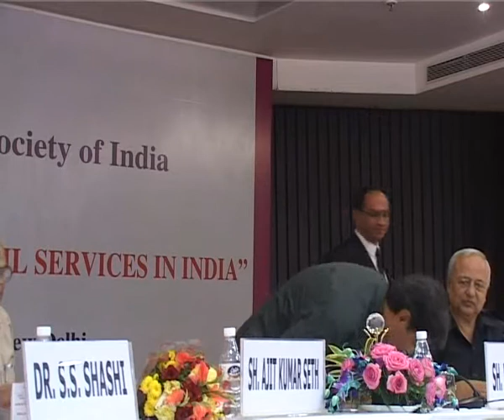3rd out of three Videos Recording of Programe" The Changing Role of The Civil Services in India"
Seminar on "The Changing Role of The Civil Services in India" organized by International Goodwill Society of India on 26th October,2013 at India International Centre, New Delhi.

Chairperson :- Shri Prabhat Kumar,
Former Cabinet secretary and
Former Governor - Jharkand

Hon'ble Speaker(s) :- Dr. Chandan mitra,
Editor, 'The Pioneer' and Member of
Parliament - Rajya Sabha

Shri U.C. Agarwal, IAS (Retd.)
Former Secretary to the Govt of India

Shri Sanjay Bhoosreddy, IAS
Secretary, Central IAS Association

Guest Of Honour :- Shri Ajit Kumar Seth, IAS
Cabinet Secretary, Govt. of India

Introductory Remarks by:- Dr. Yogendra Narain, IAS (Retd.)
Former General Secretary - Rajya Sabha
Central President, IGSI

Welcome Address by :- Padmashri Dr. Shyam Singh Shashi
President, Delhi Chapter IGSI

Vote Of Thanks by :- CA. Sunil Arora
Chairman Reception Committee

Convened by :- CA Deen Dayal Agrawal
Secretary, Delhi Chapter IGSI